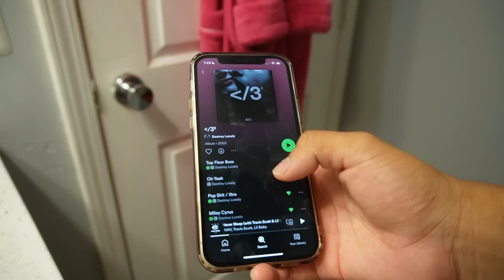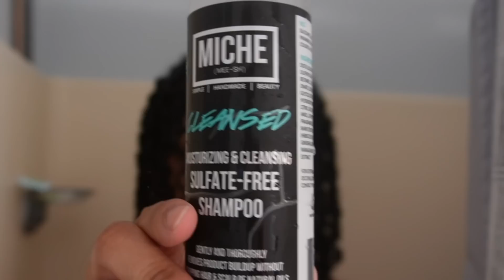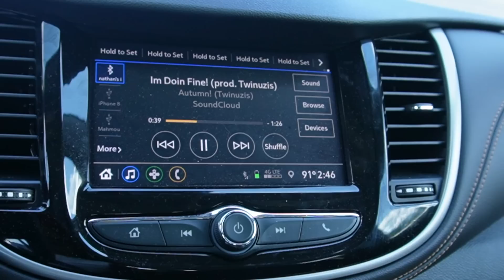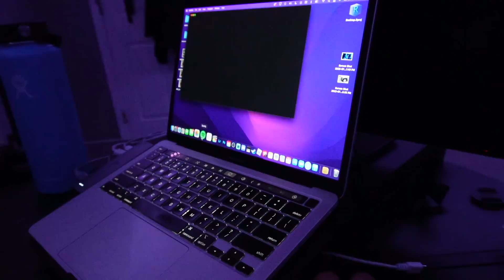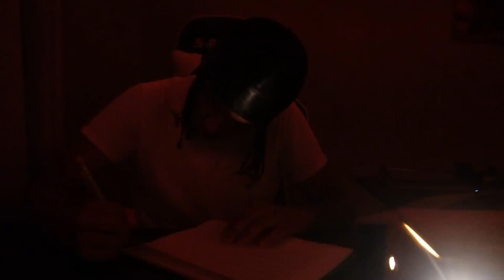Self Care Day (Full Wash Routine, Clay Mask, Self-Cut, Reflect)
SOCIALS